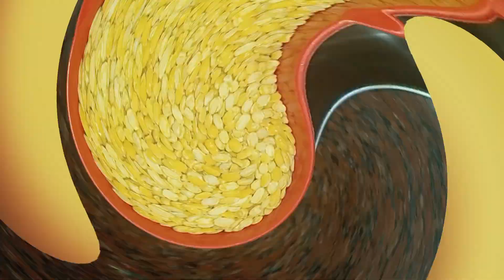பாசிப்பருப்பு இருந்தா வீட்டிலேயே இது போல ருசியான ஸ்வீட் செய்யலாம்|Sweet recipes tamil||KHS